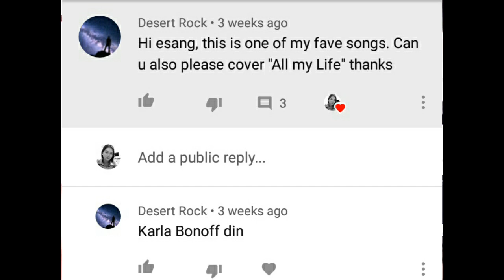ALL MY LIFE by Karla Bonoff (esang cover)